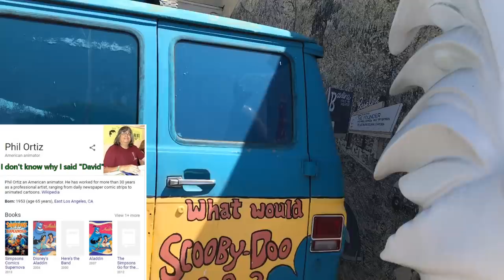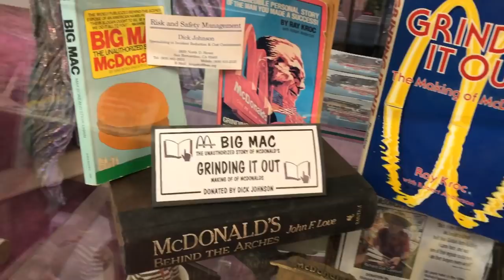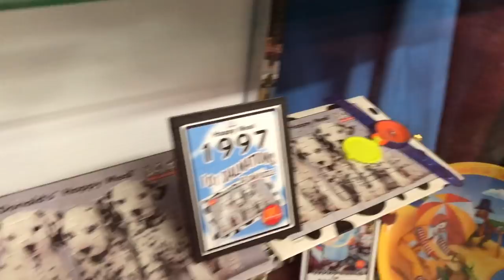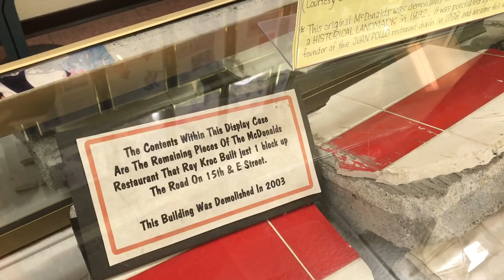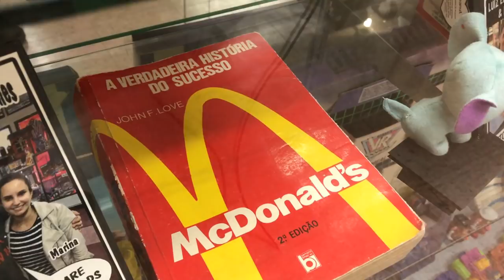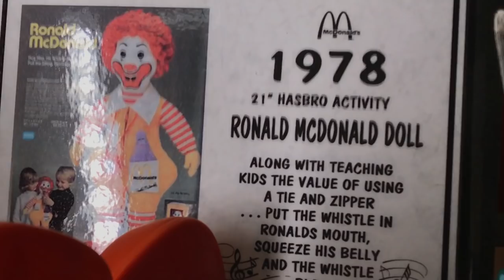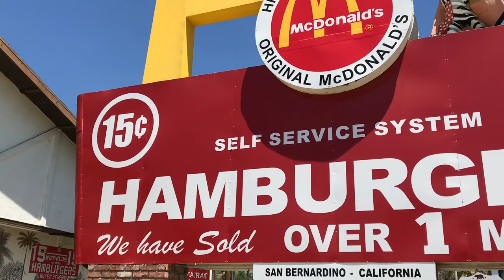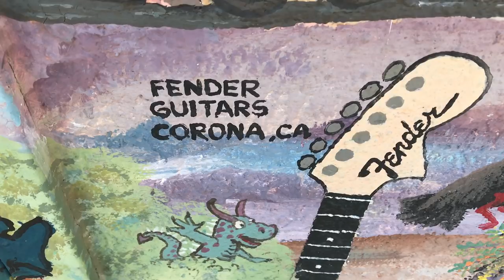1st McDonald's History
(2018) A walkthrough of the very 1st McDonalds location located here in San Bernardino, CA. Lot's of collectables from all over the world are displayed here.